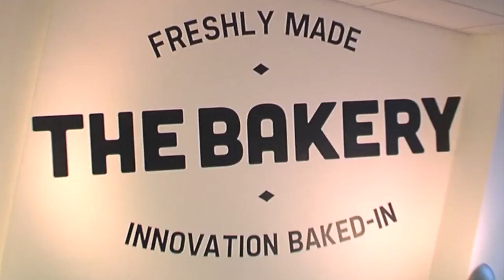"THE BAKERY IS LIKE R&D ON STEROIDS" MARTIN FRANCIS, HOUSE OF FRASER